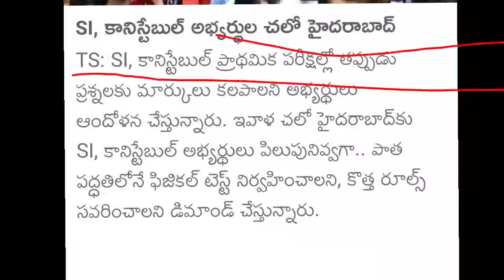Telangana SI&Constable shocking news event's cancelled❌ cm kcr prelims 2022 |TS final exam date 2023